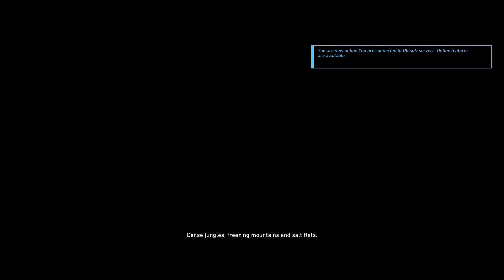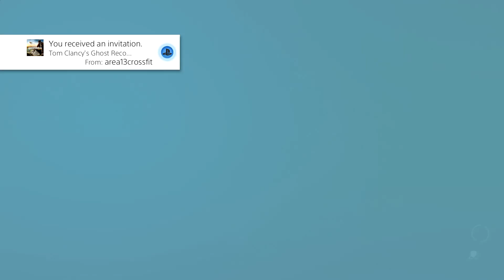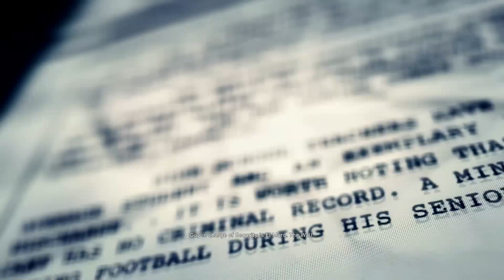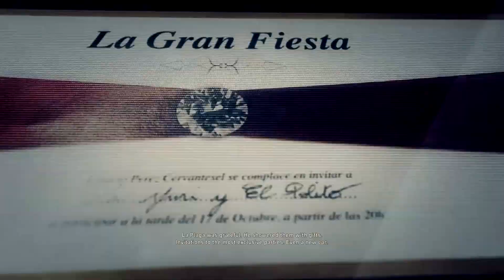Tom Clancy WHY!!! | Ghost Recon Wildlands Co-op Part 1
Game's website